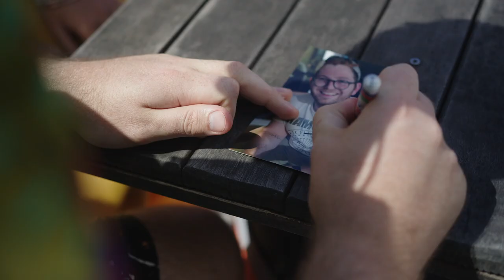Pieter-Niel - Weskus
Credits:

Executive Producer - Loki Rothman
Production Company - Go2 Content (Pty) Ltd

Team:
Director & Producer - Jaco Nothnagel
Project Manager - Lamees Albertus
DOP - Hugo Brand
Editor - Hugo Brand
Camera Assistant - Justin Versfeld
Production Assistant - Wesley Curtis
Stylist / Hair & Make up - Kyra Loubser

Cast:
Pieter Niel Muller
Loki Rothman
Girls Extras:
Caylyn Cloete
Nicci Caldwell
Lee-Ann van der Merwe
Mary Chalklin
Braai Extras:
Ian Collins
Charmaine Michel